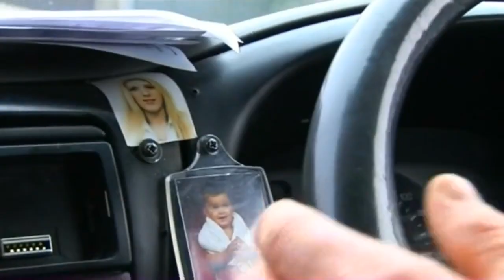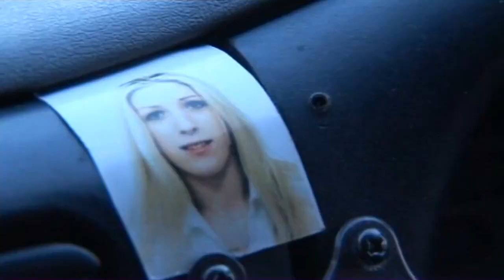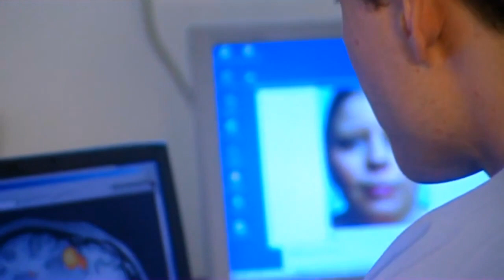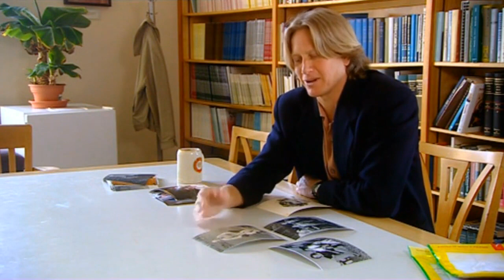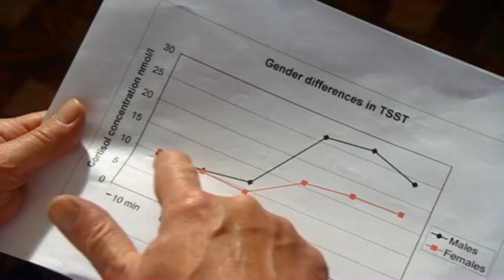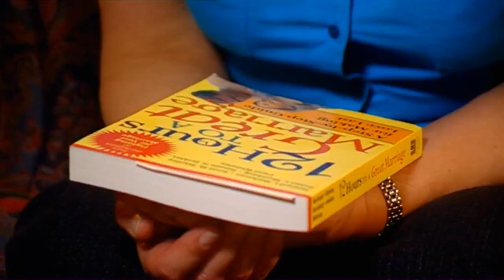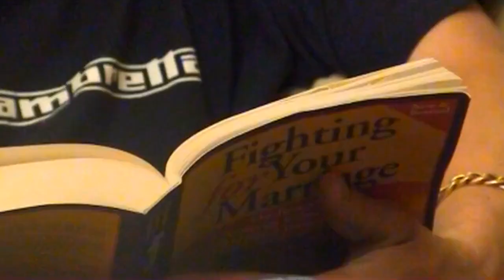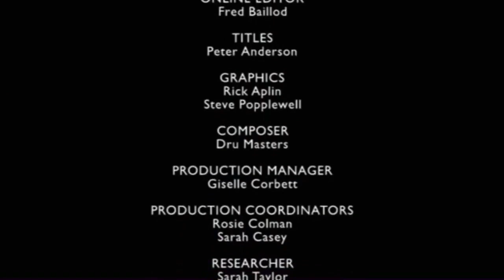Мужчина и женщина 3 серия (Он и Она — Секреты отношений) (2005)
В этой программе делается попытка разобраться в чрезвычайно сложных и запутанных отношениях между  мужчинами и женщинами. Вас ждут увлекательные и уникальные эксперименты, которые помогут выявить, в чем состоят физические и психологические различия полов, и по каким критериям мужчина и женщина выбирает себе пару.